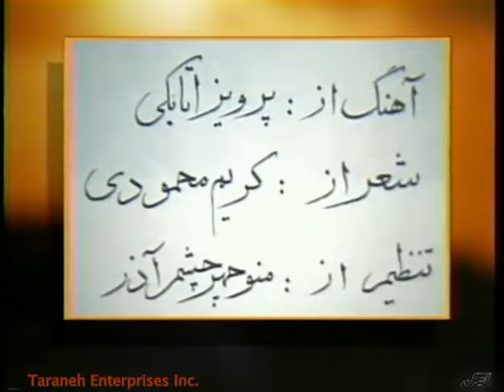Payam - Ghdam Ranjeh(Official Music Video)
Artist:Payam Song: Ghadam Ranjeh, Album: Yeki Peda Nemisheh Asheghe Masheh
Amazon MP3, Itunes, Emusic, Google Music, Rapsody, Aspiro, Spotify
Lerics: Karim Mahmoudy, Music: Parviz Atabeky, Arrangement: M. Cheshmazar